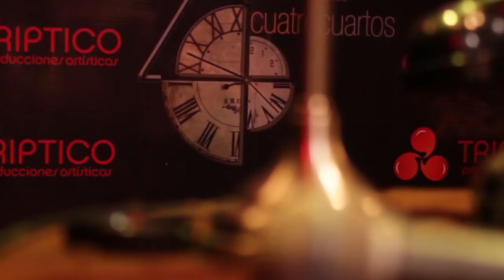CUATRO CUARTOS ENTREVISTA 2 - MATIAS PURICELLI A LAUTARO METRAL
ENTREVISTA ENTRE DIRECTORES